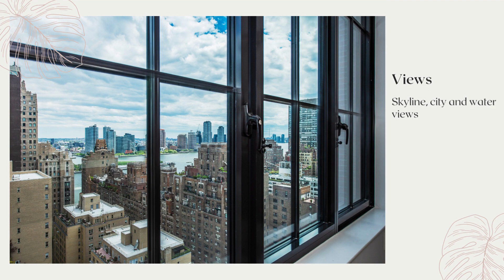959 First Avenue 20B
Large corner one-bedroom with North and East exposures on the 20th floor.

Apartment features high ceilings, large windows, hardwood floors, a high-end kitchen with Gaggenau appliances, a washer/dryer, a windowed kitchen with island, windowed bathroom with marble walls.

The Sutton is a new, full-service building with concierge, fitness center, resident lounge, children’s playroom, garden.

Close to E/M/6 subway lines, United Nations, Whole Foods, Citigroup Center, Blackstone, Blackrock.